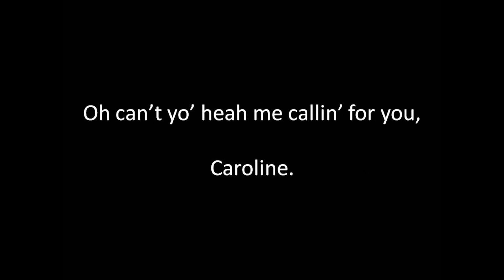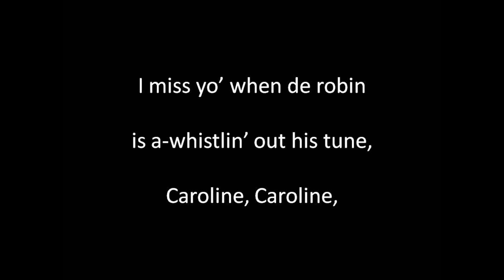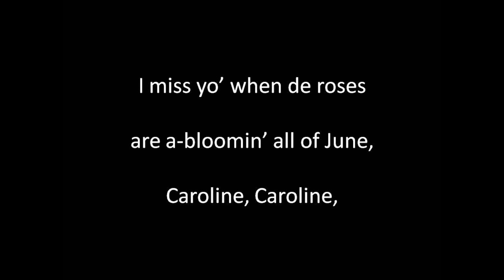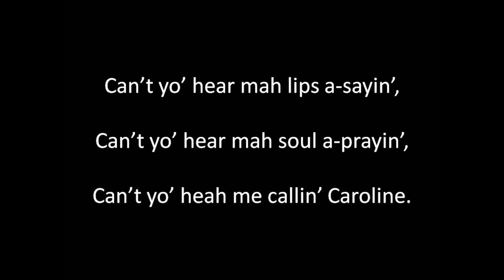Can't You Hear Me Calling Caroline sung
Written by Wm. H. Gardner (1865 to 1932) , composed by Caro Roma (1866 to 1937). Singing, guitar playing, sound editing and video by Alan Thompson 2022.  Another of the songs of bygone eras. For a listing of these songs on Youtube and SoundCloud